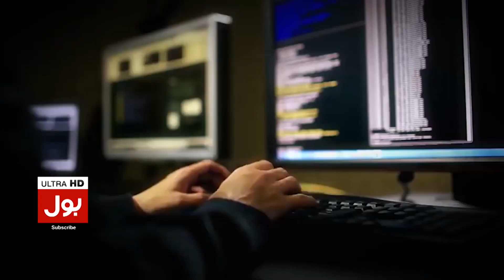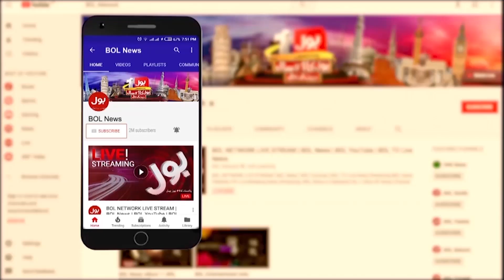Imran Riaz Warning | Another Attack Plan On Imran Khan? | Breaking News